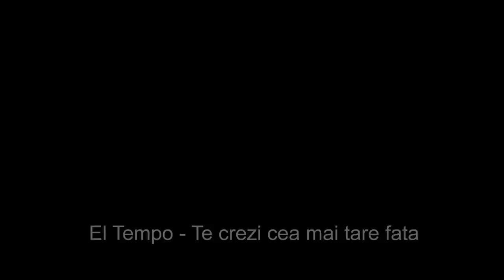El Tempo - Te crezi cea mai tare fata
Muzica : Marian Dulgheru
Texte: Tudorel Dulgheru, Fratici Adrian, Vasile Dulgheru, Marian Dulgheru, Cop, Dan, Nicky and AC (DCN)
Mixaj : Radu Amadeus